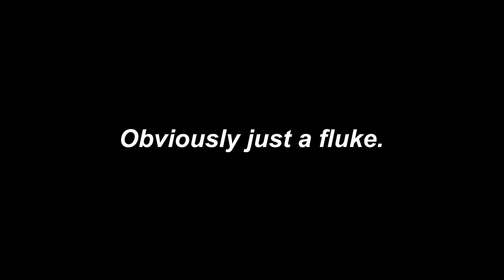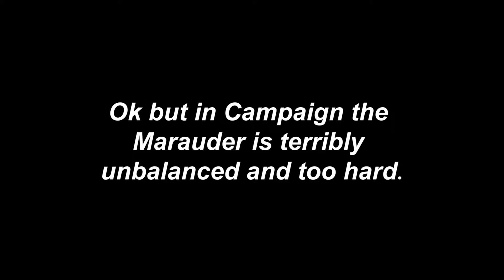Doom Eternal Is An Unbalanced Game.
id software is canceled.